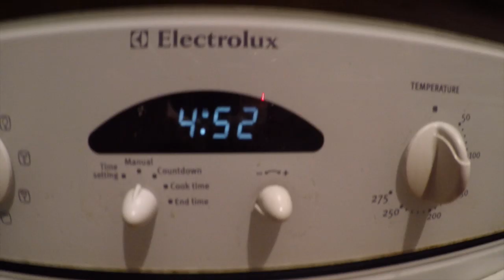2015 Adventure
A mashup of my adventures in October - December in Spain & Morocco.